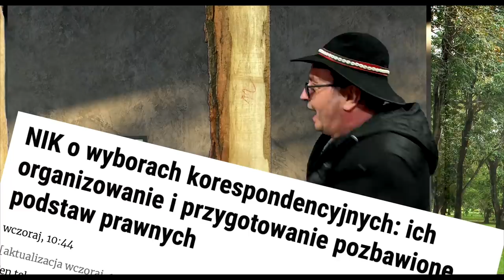BANAŚNIOWA KRAINA - YES:)odcinek 202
Jeżeli chcesz abym nagrał dla Ciebie film z dedykacją kliknij tu
Jeżeli chcesz wspomóc ten kanał finansowo kliknij tu: